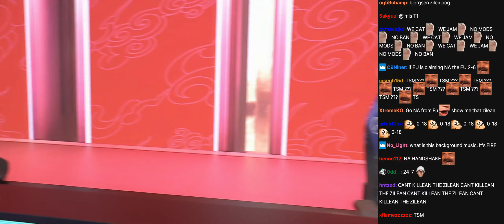GENG vs TSM | 2020 Worlds Groups Day 2 | Twitch VOD with Chat